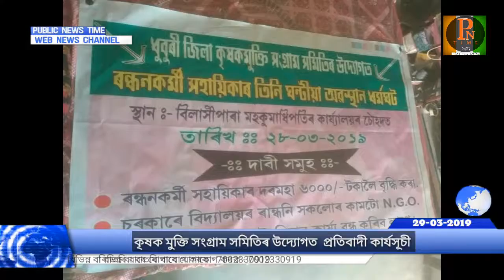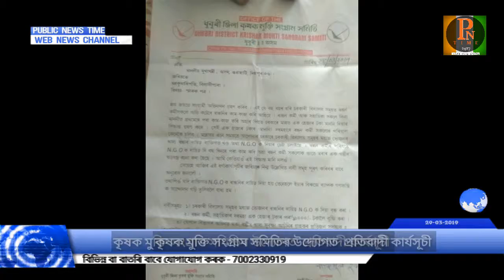Public News Time [PNT] || কৃষক মুক্তি সংগ্ৰাম সমিতিৰ উদ্যোগত প্ৰতিবাদী কাৰ্যসূচী